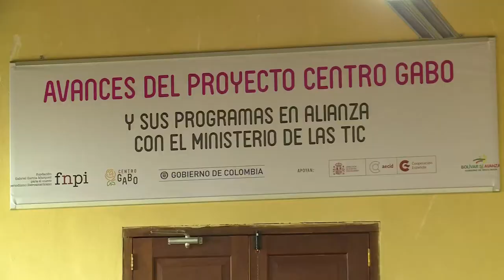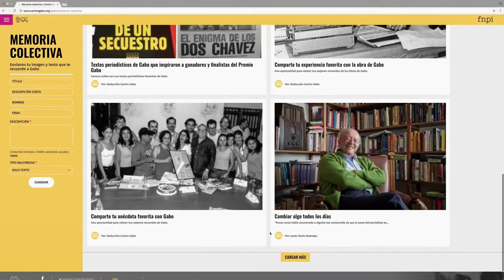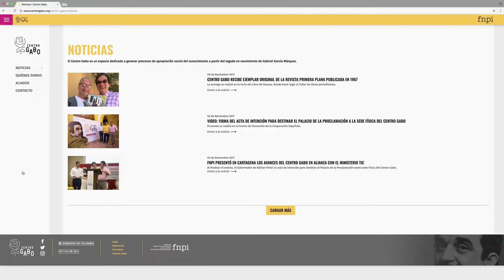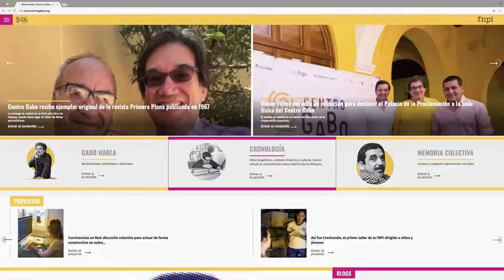El Centro Gabo, un legado para la cultura colombiana C47 N5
El Programa Centro Gabo es una claro ejemplo de cómo a través de la tecnología también se le aporta a la cultura e historia de nuestro país.